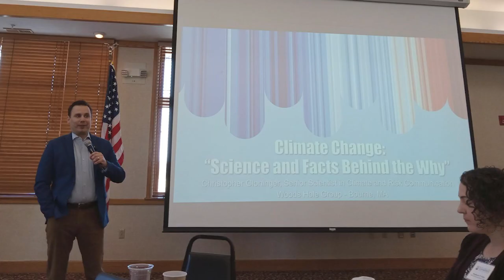The Backlash of Speaking Inconvenient Truths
The role of a meteorologist is to share life-saving weather information.  But what happens when they go beyond that role to discuss something more polarizing... like climate change?  Chris Gloninger did just that... and it resulted in death threats.
Hear the rest of Chris's story in this week's episode of our podcast, "Off the Radar".  He also has some great tips on how to effectively talk about climate change.  🎧 🌎 💚